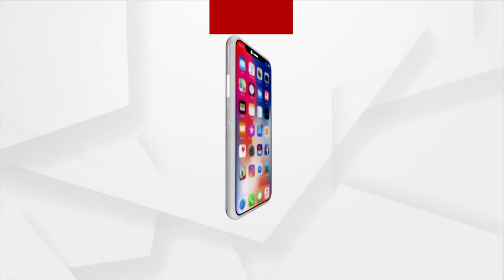ପାରାଲିମ୍ପିକ୍ସରେ ଭାରତକୁ ସ୍ବର୍ଣ୍ଣ ପଦକ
ପାରାଲିମ୍ପିକ୍ସରେ ଭାରତକୁ ସ୍ବର୍ଣ୍ଣ ପଦକ । ଟୋକିଓ ପାରାଲିମ୍ପିକ୍ସର ମହିଳା ସୁଟିଂରେ ଭାରତର ସ୍ବର୍ଣ୍ଣିମ ସଫଳତା । ୧୦ ମିଟର ଏୟାର ରାଇଫଲ ଇଭେଣ୍ଟରେ ଅବନୀ ଲେଖାରାଙ୍କୁ ସ୍ବର୍ଣ୍ଣ ପଦକ ମିଳିଛି ।